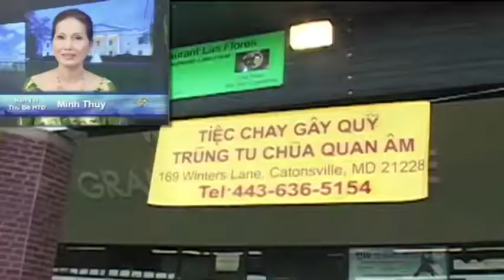Tiệc Chay Gây Quỹ Trùng Tu Chùa Quan Âm